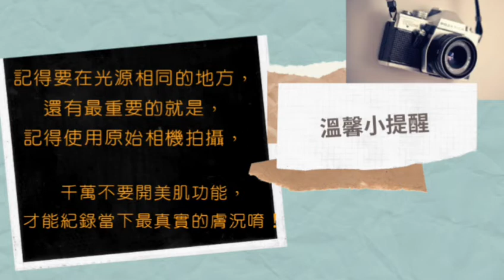治癒 青春痘 敏感肌 的唯一機會！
治癒 敏感肌# 的唯一機會！

敏感肌的紅癢如此細微，而且發作往往飄忽不定；你的 記憶模糊且紊亂#；醫師 視診忙碌而匆促# .

試想一下：如果你用了藥卻不能判斷藥效，這樣的治療豈不算盲目？你不擔心這治療萬一幫倒忙，逆反了健康. 你竟然還想追求「更」強效？

@極緻-育菁 教你如何用時代的寵兒，人手一臺的手機 科學紀錄# 敏感肌# 酒糟肌 甚至 青春痘# 的數量、程度； 脂漏性皮膚炎# 脂溢性皮炎# 的紅屑與範圍增減。

肌膚監測# 可以是 顯微照相追蹤比對# ，至少必須是 持續照相追蹤比對# ；堅持正確比對，你才有機會完全痊癒。